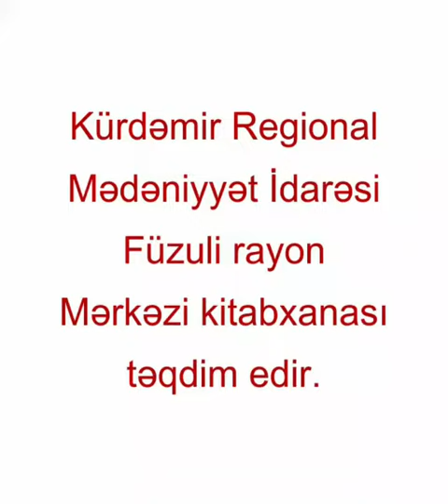Füzuli MKS(5)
Füzuli MKS